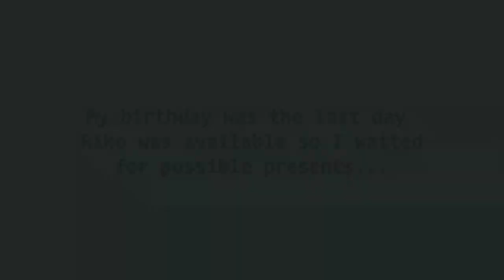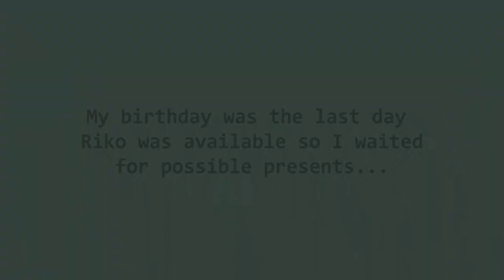Love Live SIF: EN Cheerleader Riko Scouting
Cheer me on as I scout for the cutest Cheerleaders!